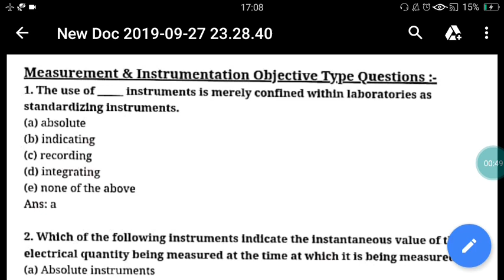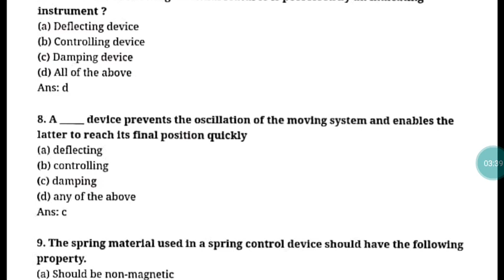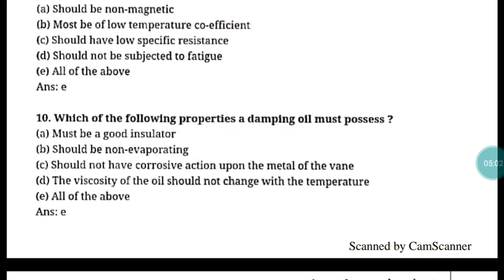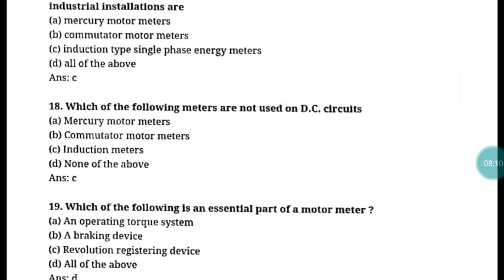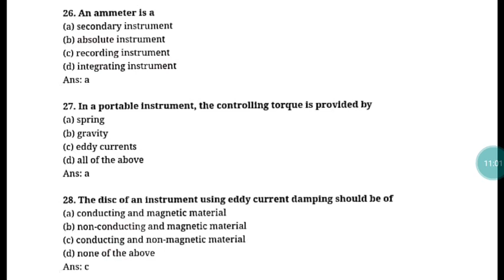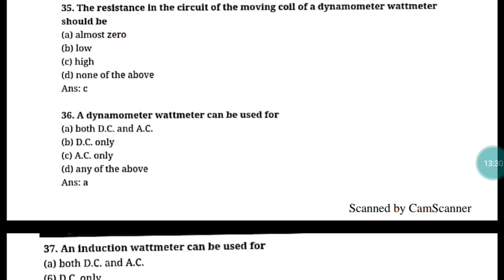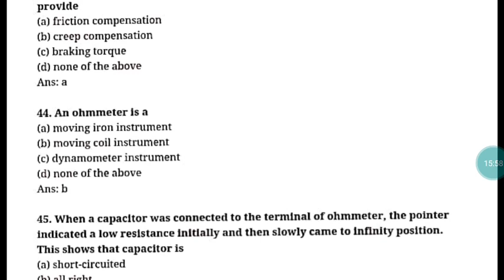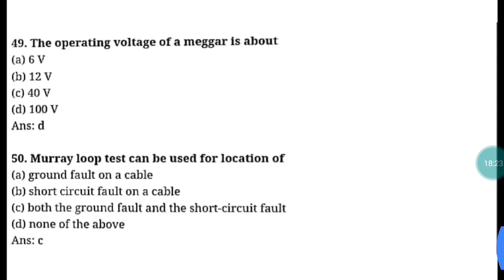BMC JE/MAHADISCOM JE 2019-Electrical Objective Questions-Measurement and Instrumentation Part1